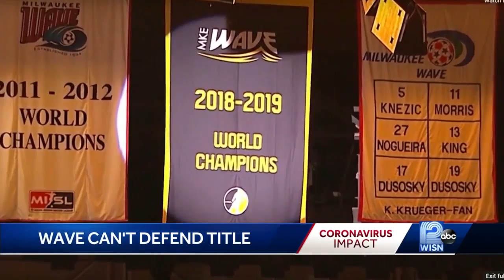Milwaukee Wave can't defend title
One year ago, the Milwaukee Wave clinched an MASL championship, but because of the pandemic, the team can’t defend its title.